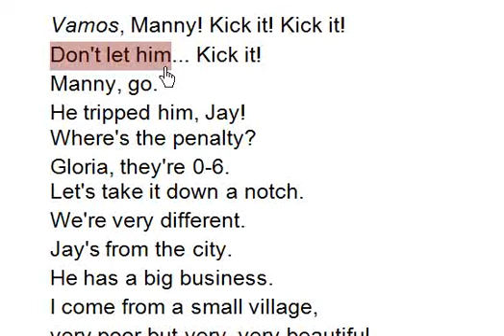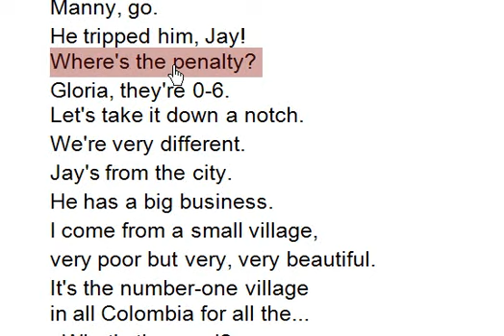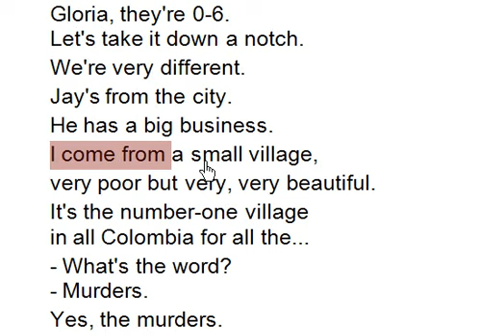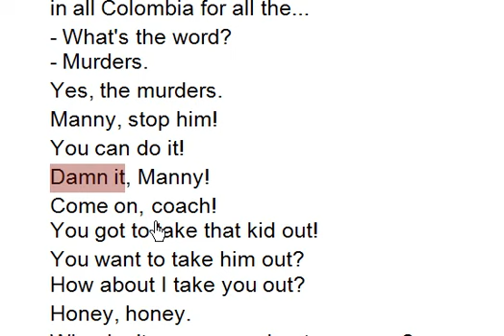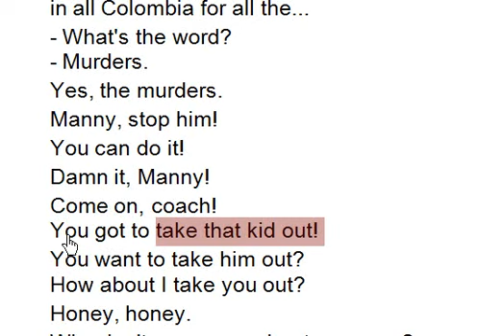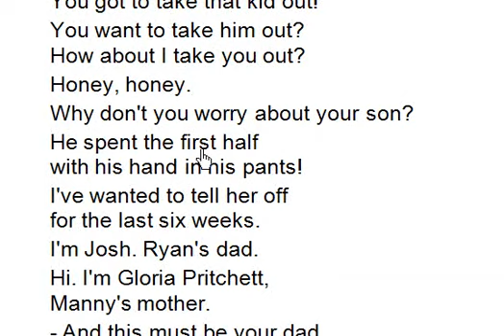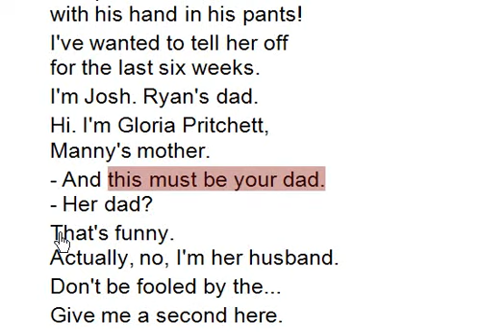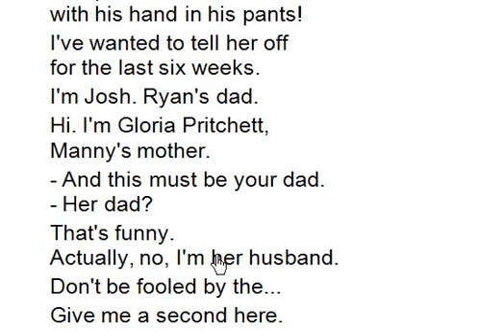[미드영어회화공부] 모던패밀리 시즌 1-2강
모던패밀리대본과 음성파일의 경우, 네이버카페에서 다운로드하시면 됩니다.
(이재록교수의 네이버 제이잉글리쉬카페)